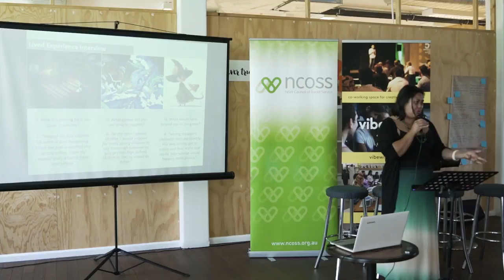Vibewire's Hack4DV - Family and Domestic Violence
How might we use the startup techniques and approaches used to create technological change and apply it to our most pressing social issues?

This was the challenge we put to the community - who responded with generosity, creativity and expertise. Around a 100 hackers, hipsters and hustlers joined us to develop amazing solutions in just one weekend.